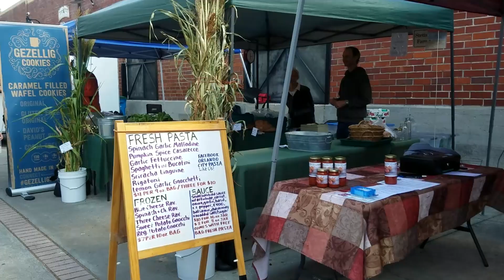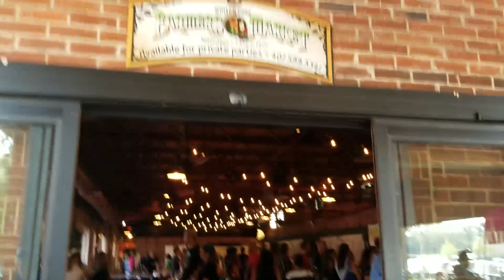Winter Park - Passeio charmoso perto de Orlando - Orlando além dos parques